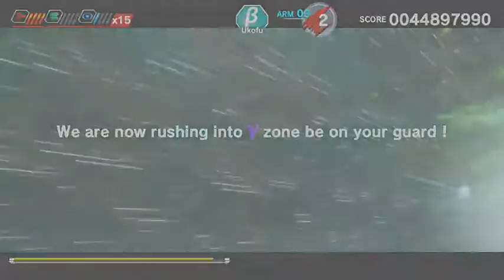Dariusburst Chronicle Saviours(DBCS) CS mode with Murakumo - 88. Ukofu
Darius Year 1911/08
Player : Yong